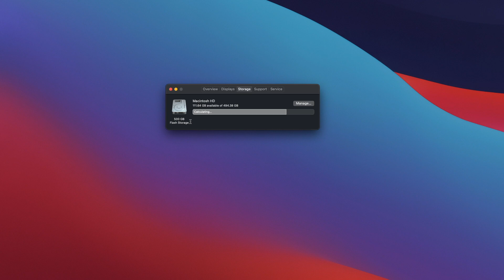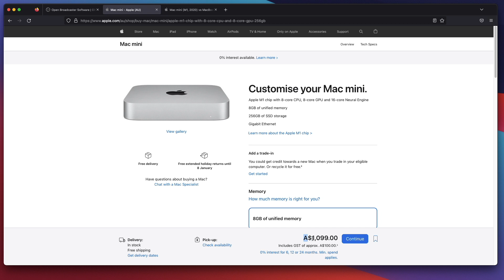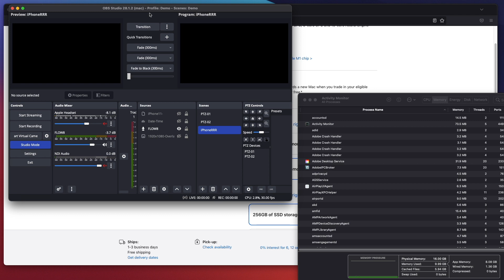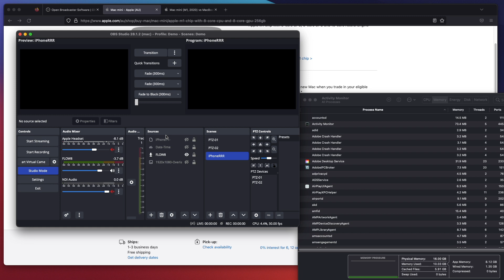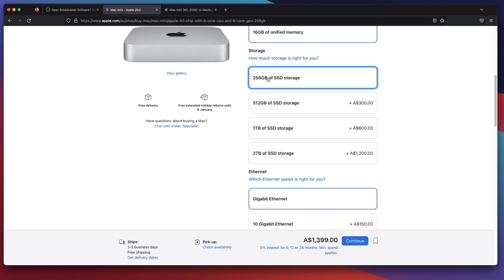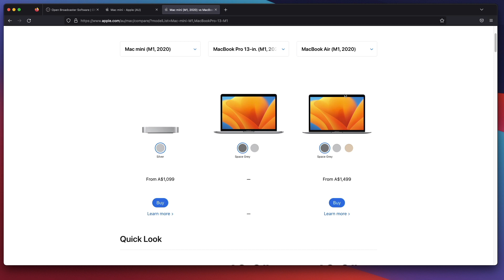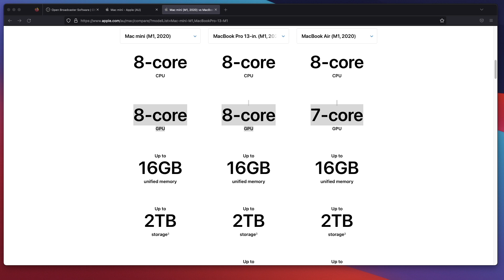How I Specs the Apple Mac M1 for OBS Studio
How I select the best specifications for the Mac M1 to work with OBS Studio.